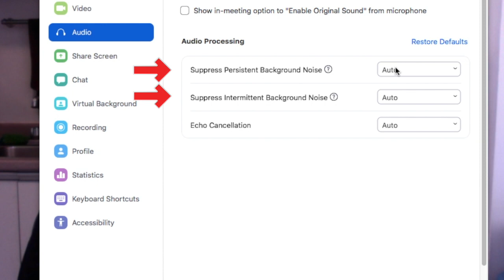What an Online Drum Lesson looks like